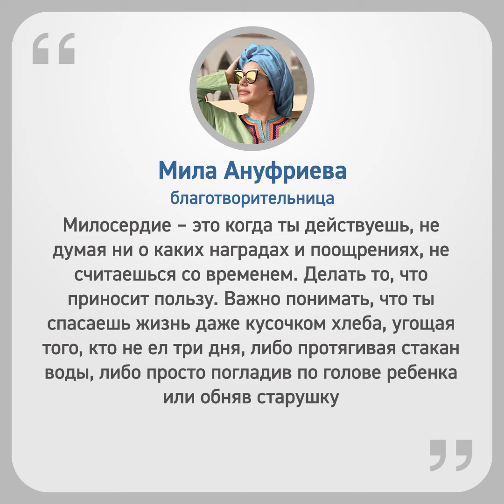«Королева русской моды» приняла окончательное решение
Именитая в прошлом «Королева русской моды» Мила Ануфриева изо дня в день прилагает все свои усилия, чтобы помочь жителям Африки.
На данный момент Мила и все неравнодушные люди стараются помочь мальчику Эби из г. Бисау, что на востоке Африки, который когда-то вследствие сильнейшего ожога полностью потерял зрение.